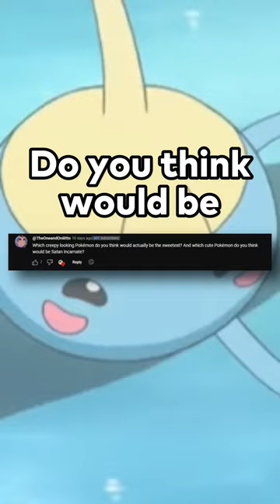WHO IS THE SWEETEST POKEMON